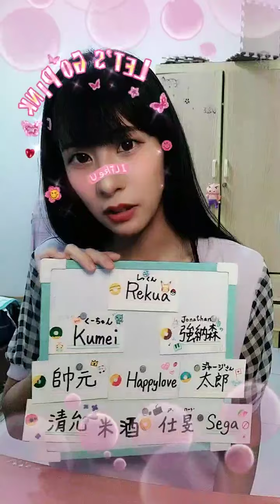210902 AKB48 Team TP 宮田留佳直播